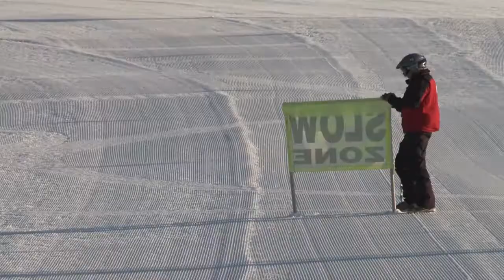Hotham Snow Report 03/09/2013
Sun, sun and more sun in the forecast for today. It's shaping up to be a stunning day; winds are blowing northerly 20 - 25km/h in the late evening. Max for the day is 11 degrees and we have more sunshine in the forecast til Thursday.